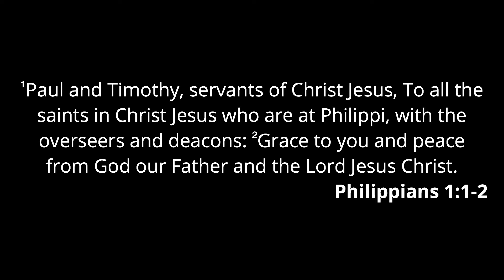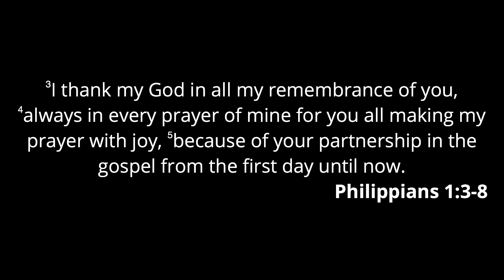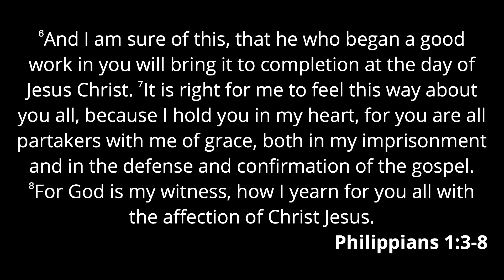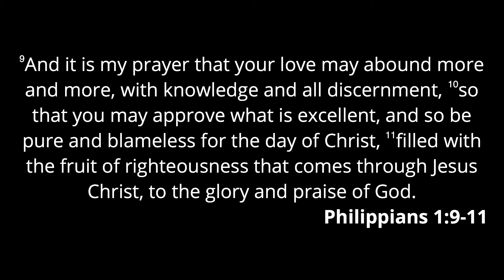To the Moon and Back | Philippians 1:1-11